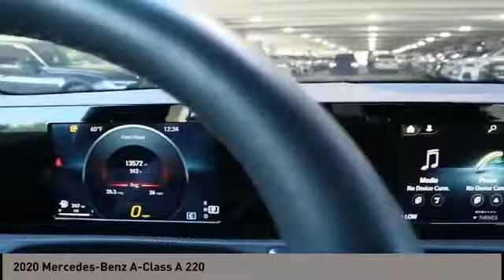2020 Mercedes-Benz A-Class San Antonio TX 0P8A0725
2020 Mercedes-Benz A-Class A 220

Audi Dominion
 21105 IH 10

Check out this great value! It delivers plenty of power and excellent gas mileage! A turbocharger further enhances performance, while also preserving fuel economy. This 4 door, 5 passenger sedan has not yet reached the 20,000 mile mark! Top features include rain sensing wipers, a trip computer, front bucket seats, and remote keyless entry. It features an automatic transmission, front-wheel drive, and a 2 liter 4 cylinder engine. Our aim is to provide our customers with the best prices and service at all times. Stop by our dealership or give us a call for more information.